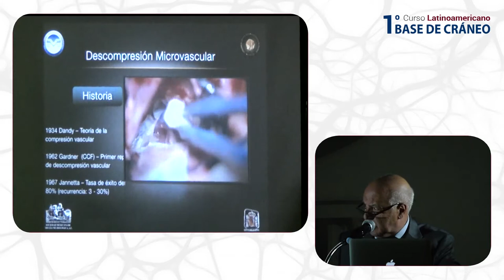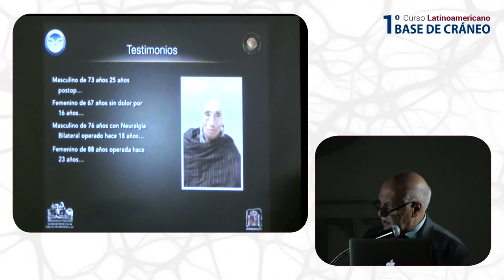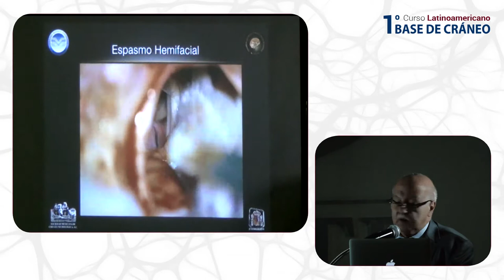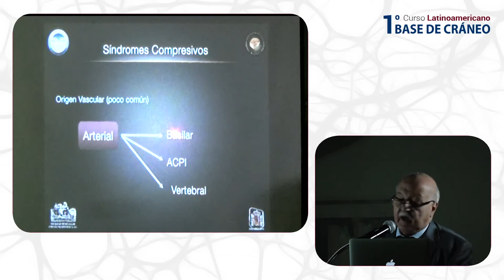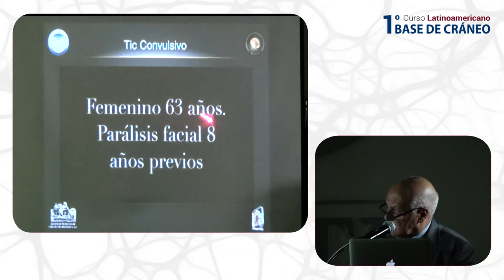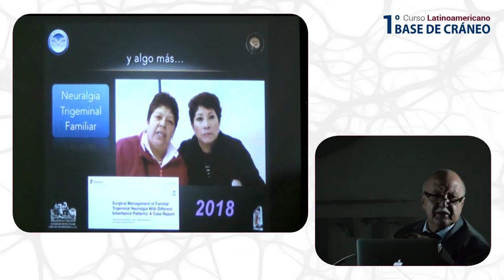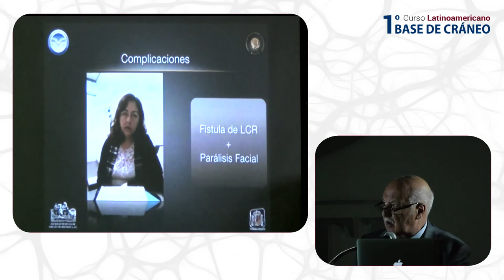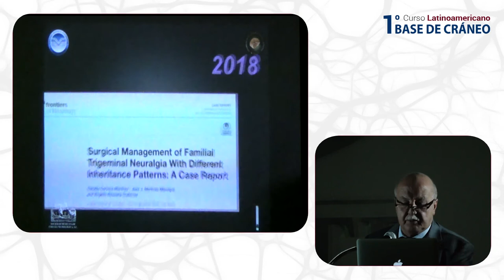Dr. Rogelio Revuelta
Descompresión microvascular; ¡lo común, lo inusual, lo controversial y algo más! - 1er Curso Latinoamericano Base de Cráneo